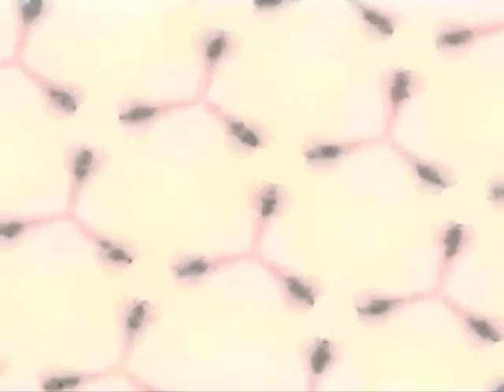kruh - #5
kruh is a ( lo-fi shoegaze noise electronica ) bedroom project from Slovenia.
2011 demo

Visuals : Yoshi